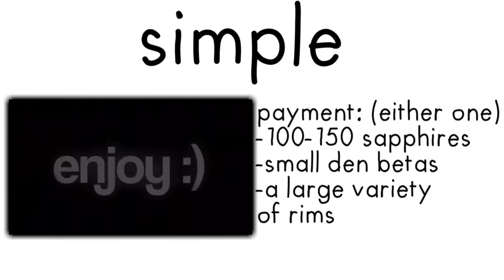Commissions have opened ^^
green screen:
song:
preferred fonts:
background:
payment:
Complexity: